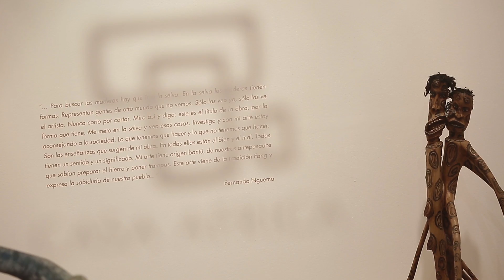Exposición «Fernando Nguema. Obras incompletas 1992-2008»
El escultor ecuatoguineano Fernando Nguema buscaba raíces en el bosque, las llevaba a su taller, las retocaba apenas y las convertía en obras de arte con una increíble fuerza expresiva. Casa África inaugura la primera retrospectiva de su obra, que ocupa las salas Kilimanjaro y Guinea Ecuatorial de la institución con 34 esculturas hasta el 5 de enero de 2017. Más info